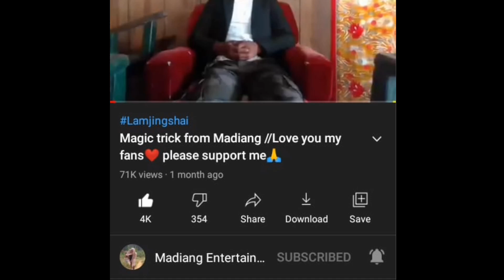Behind the scenes Madiang vs lusara